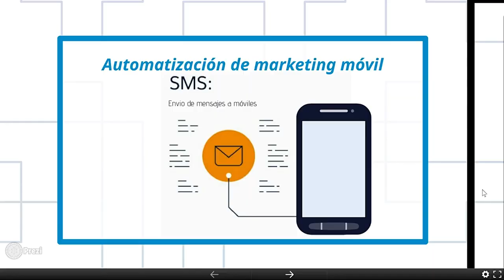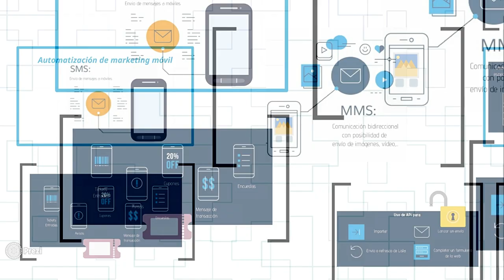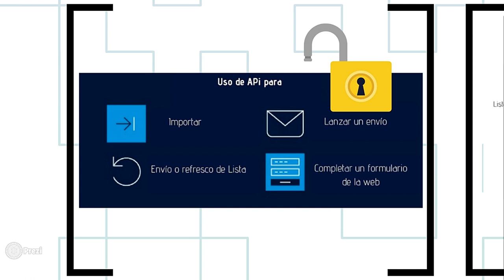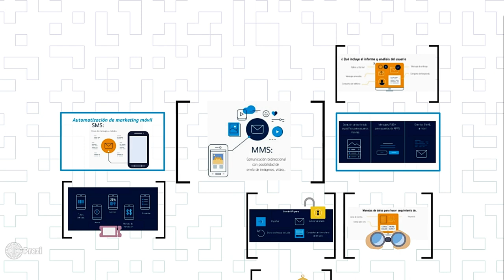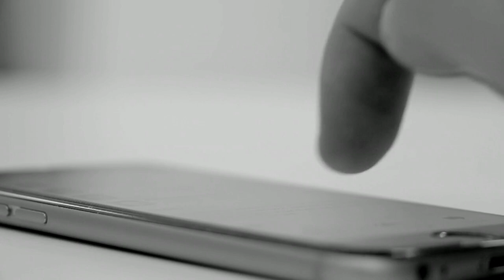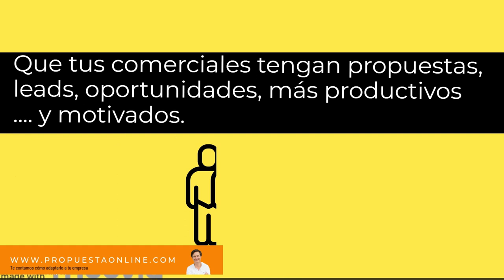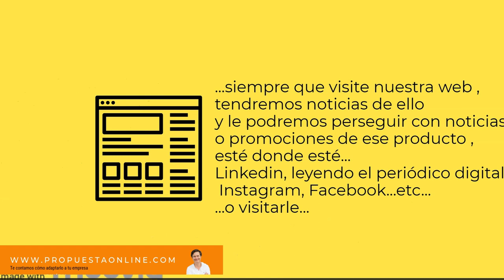🔺Cómo hacer marketing móvil con Bigdata ?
Qué estrategia seguir con el marketing móvil y el big data.Qué se puede hacer con el móvil en marketing, además de usar Whatsap.
Os resumo algunas ideas que enlazan las plataformas de sms, con la interacción del usuario y los autorespondedores que gestionan los inputs del receptor. Mobile marketing y big data.